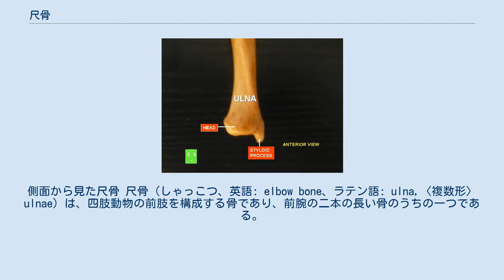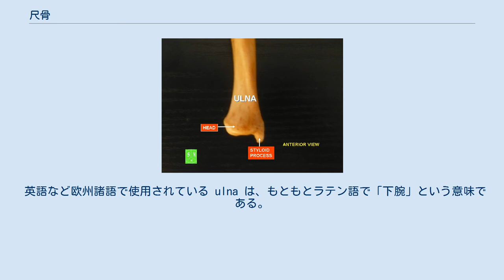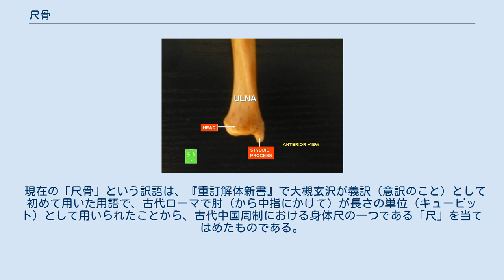尺骨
側面から見た尺骨 尺骨（しゃっこつ、英語: elbow bone、ラテン語: ulna,〈複数形〉ulnae）は、四肢動物の前肢を構成する骨であり、前腕の二本の長い骨のうちの一つである。
 断面は角柱状の形状を取り、橈骨と平行に並んで存在している。
尺骨と橈骨の大きさや長さを比較すると、尺骨の方がやや大きく長い。
解剖学的正位（腕を体の脇に下げ、掌の表側を前に向けた位置）において、体に近い内側（ないそく）側にあり、小指の側に位置するのが尺骨である。
 前腕および手の尺骨側を尺側（しゃくそく）という。
同部位に対しては医学用語の内側（ないそく）が日常語の外側（そとがわ）に当たり、紛らわしい。
尺側の反対側を橈側（とうそく）と呼ぶ。
 ヒトの尺骨は左右の前腕に1つずつ存在しており、橈骨とともに前腕構造を支持し、髄腔の存在する管状骨、すなわち長骨に分類される。
 近位端に滑車切痕 (Trochlear notch) と言う特徴ある構造をもち、上腕骨滑車を包むように上腕骨と関節する。
橈骨とは反対に近位端の方が太く遠位方向に移行するに従って細くなり、遠位端には尺骨茎状突起 (Ulnar styloid process) と言う突起構造をもつ。
 近位端では尺骨滑車切痕が上腕骨滑車と関節し腕尺関節（肘関節の一部）を形成し、橈骨と上撓尺関節（肘関節の一部）を形成する。
遠位端では橈骨と下橈尺関節を形成する。
 英語など欧州諸語で使用されている ulna は、もともとラテン語で「下腕」という意味である。
 古い中国医学では、清代の『医宗金鑑』に（現在で言う）橈骨とまとめて「臂骨（ぴこつ）」と言われ、狭義では尺骨を「臂骨」（つまり総称と区別しない）と、橈骨を「輔骨」（俗に纏骨）と呼んだ。
 杉田玄白もこれを踏襲し、『解体新書』では尺骨を「橈臂骨」と、橈骨を「直臂骨」と訳している。
 現在の「尺骨」という訳語は、『重訂解体新書』で大槻玄沢が義訳（意訳のこと）として初めて用いた用語で、古代ローマで肘（から中指にかけて）が長さの単位（キュービット）として用いられたことから、古代中国周制における身体尺の一つである「尺」を当てはめたものである。